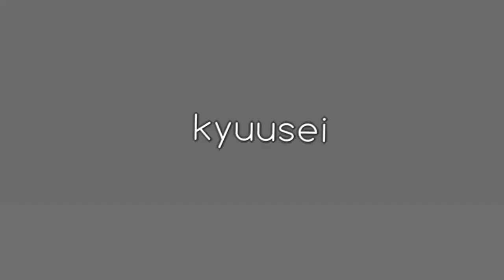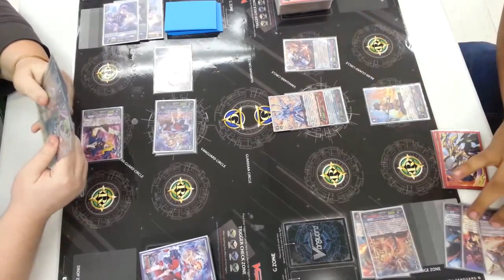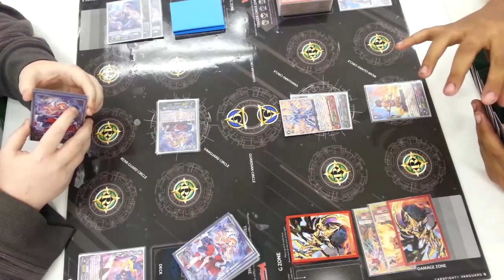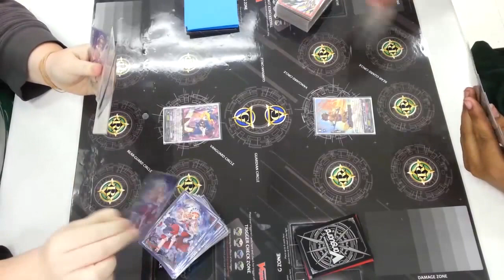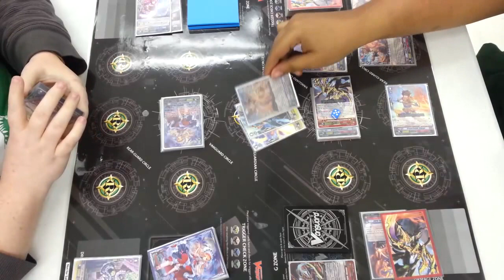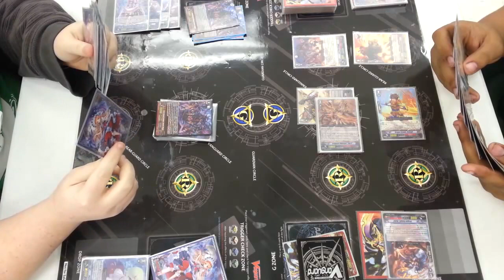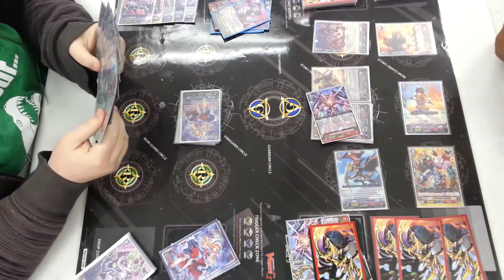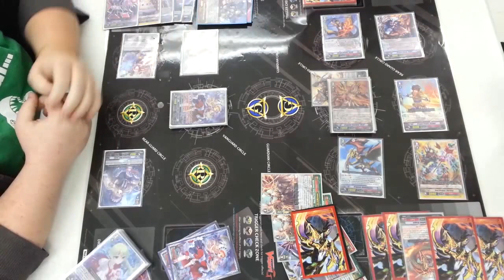Cardfight!! Vanguard 11-11-16 Kohaku (Nightmare Doll) VS Kyuusei (Blademaster)